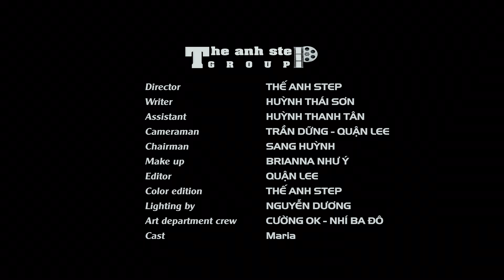CƯỚI ĐI, MÌNH HÃY CƯỚI NHAU ĐI - VIỆT QUANG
Một đám cưới là kết quả của một mối tình đẹp đẽ, lãng mạn và bền bỉ ! MV “ Cưới đi, mình hãy cưới nhau đi” của đạo diễn Thế Anh step , sáng tác Cao Đăng san cuối cùng cũng phát hành vào mùa cưới này như 1 lời chúc tốt đẹp tới tất cả các đôi uyên ương đã, đang , chuẩn bị cưới nhau! Cam ơn các bạn đã đồng hành cùng mình suốt 1 thời gian dài vừa qua!